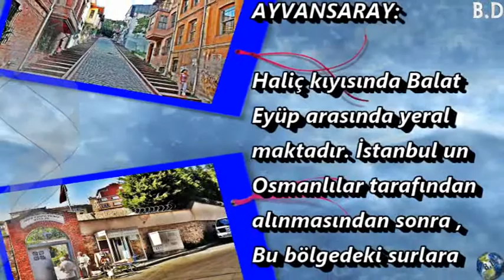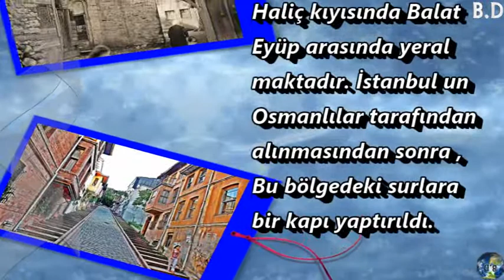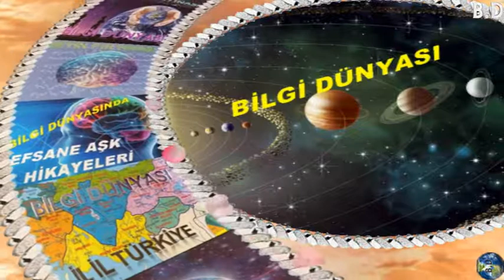Ayvan Saray Adı Nereden Geliyor?Hikayesi Ne?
İstanbul semtleri isimlerini nereden alıyor?
Bazıları kulağımıza çok tuhaf geliyor,
ara sıra merak ediyoruz ama kökenini
pek bilemediğimiz İstanbul'un
semtlerinin isimleri nereden geliyor?
İstanbul'da yaşadığınız
semtin isminin nereden
geldiğini hiç merak ettiniz mi?
İşte İstanbul semtlerinin tarihçesi.
'İsim isim İstanbul'
binlerce yıllık zengin tarihi
her köşesine sinmiş İstanbul'u
isimleriyle keşfetmek için
bilgi dünyasından fırsat
Semtlere ayrılmış olan
İstanbul'un her semti ayrı bir
isimle anılıyor.